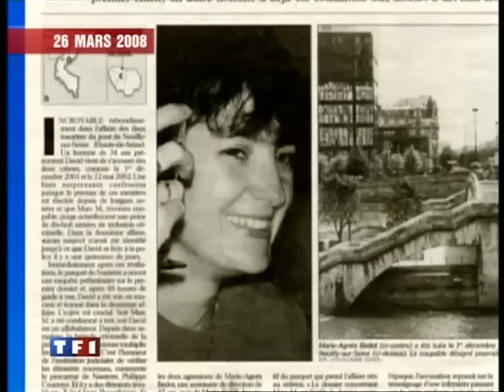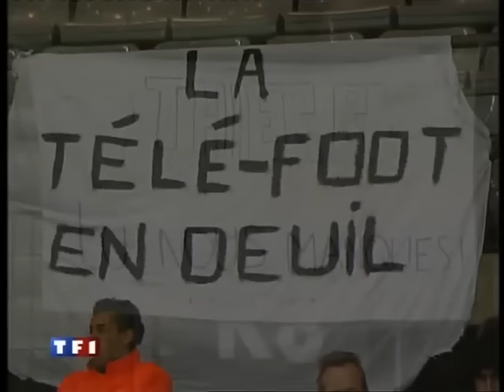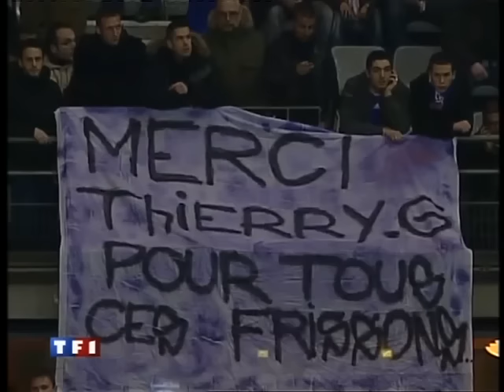JT TF1 20H du 26 Mars 2008 (Patrick Poivre D'Arvor)